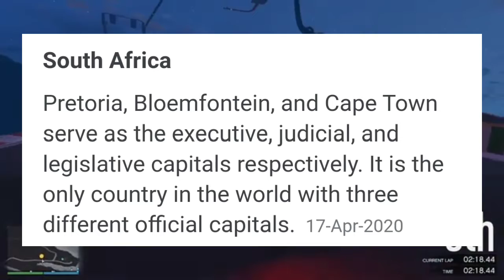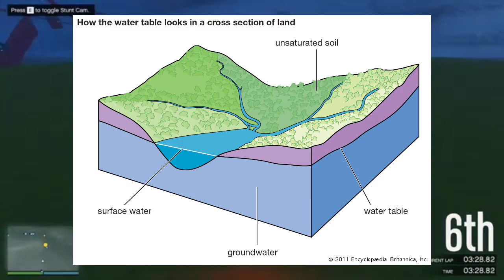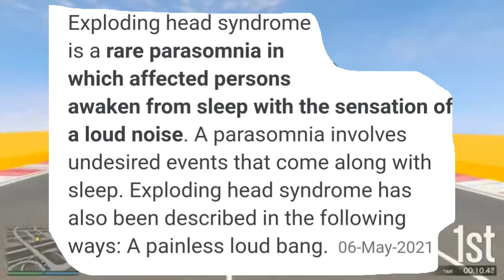गांधी जी के तीन बंदरो के नाम कया–कया थे ? || 15 Amazing Random Facts That Are Enough You To Shock 😲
Hello Friend Kese Hai Aap Log ?
Hope All Fine__

👉I Make Videos On Facts To Give Some Knowledge To Everyone even Me Also (*Respect)

 | That's All My PlatForms At Social Media |

       🙏Please Do Not Give Any Hate To
            Anyone After Watching Vedioes

          || Safe Raho YouTube Dheko 😷 ||